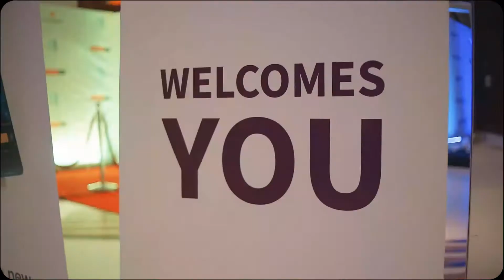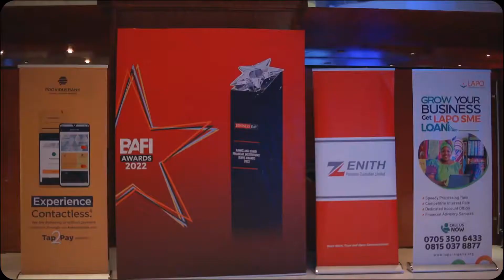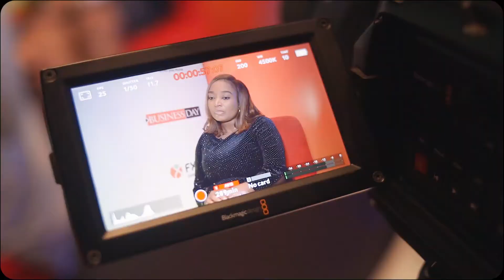CardinalStone wins 4 Awards at the 2022 BAFI Awards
History repeats itself in a bigger way and here we are, recipients of 4 awards at the 2022 Banks & Other Financial Institutions (BAFI) Awards.

Investment Management Firm of the Year
Mid-Market Investment Bank of the Year
Stockbroking Firm of the Year
Equities Research Firm of the Year

It’s been an amazing year and this is just a testament to our diligence. We reaffirm our commitment to excellence and look forward to Achieving More Together.